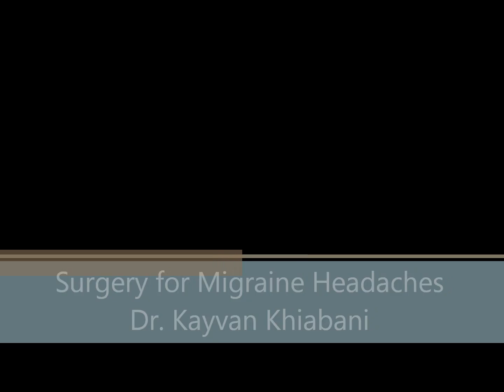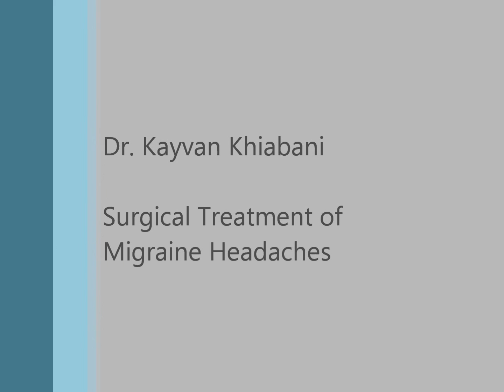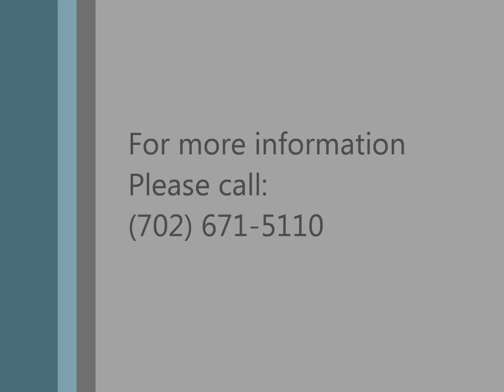Migraine Headache Surgery explained by Dr. Kayvan Khiabani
Dr. Kayvan Khiabani talks about migraine headache surgery,